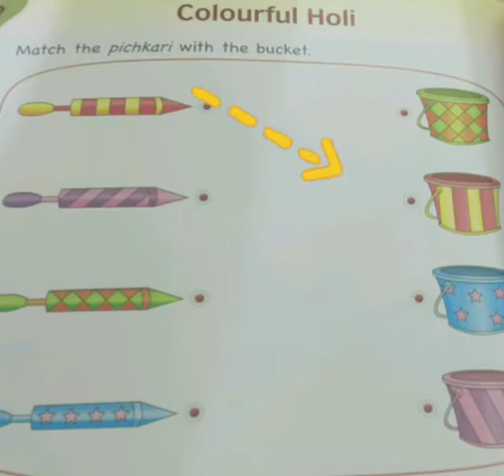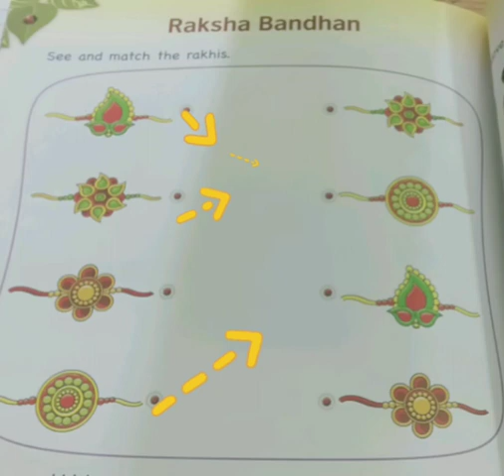EVS Holi and Rakshabandhan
Video from Gunja